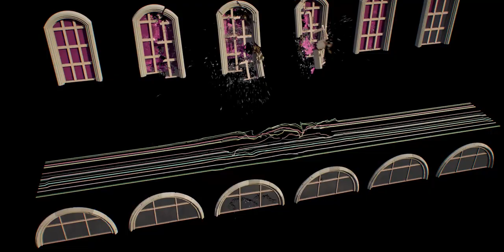Mastering Destruction And FX In Houdini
Hello Everyone,

We're very excited to present to you the promo video for the Mastering Destruction And FX Workshop.
This workshop will cover in-depth all aspects related to creating highend destruction shot .
Once the simulation is ready we will dive into lighting, shading and rendering the various elements and start compositing in nuke to produce the final shot.
We have bonus content to explain rendering using mantra and redshift.
We will be providing the student with a destruction ready building along with various animations that they can use for their assignments.
Everything was created using Houdini 17.

This workshop and the promo video is a team effort and we want to thank everyone involved in the making.
Saber Jlassi, Igor Zanic, Urban Bradesko, Chun Yong, Ibrahim Hindawi

Please let us know if you have any questions.

Regards
Rebelway Team.